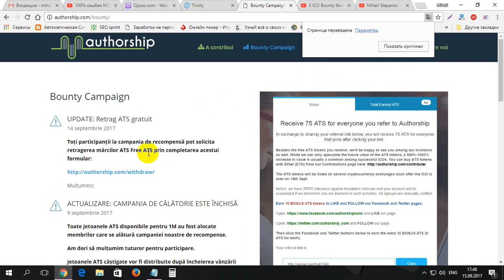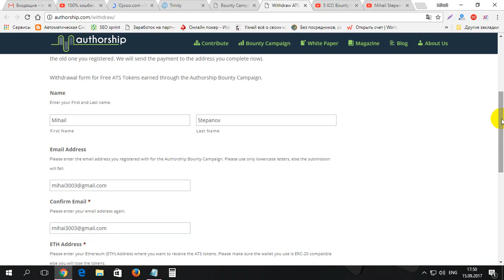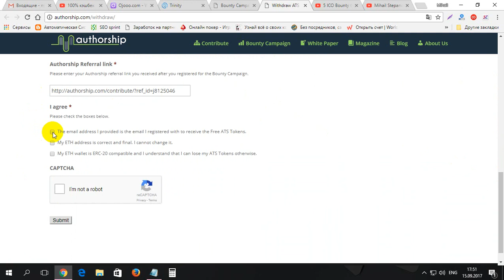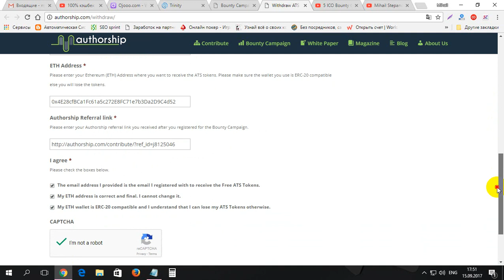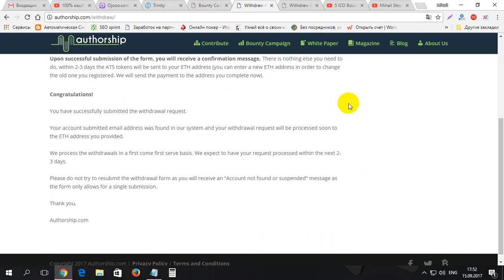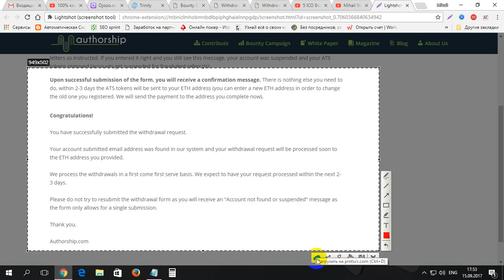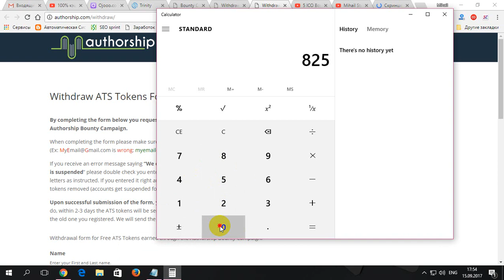Cum cerem monedele de la AUTHORSHIP la scos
Cum cerem monedele de la AUTHORSHIP la scos. Pentru inregistrare la AUTHORSHIP folosim linkul